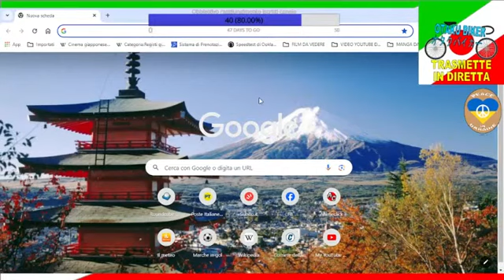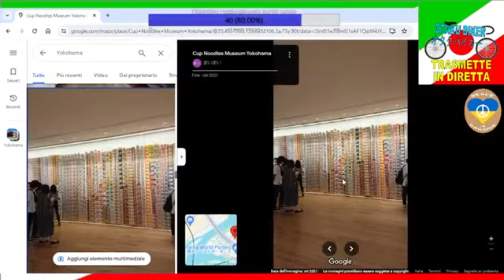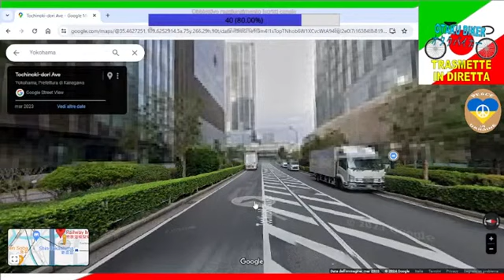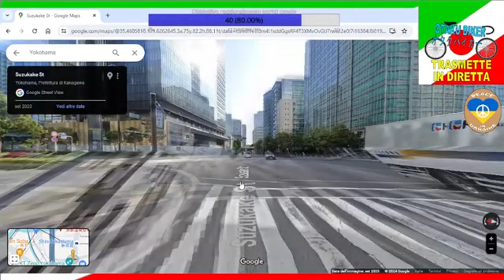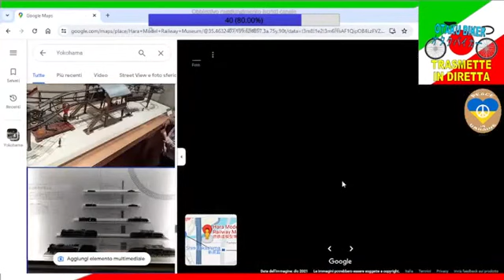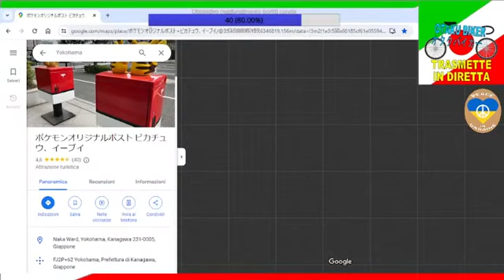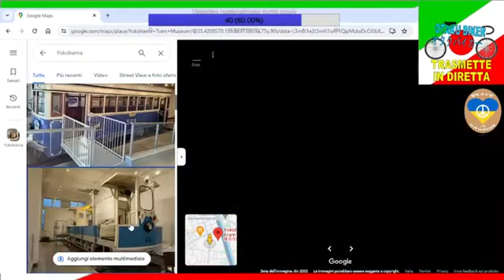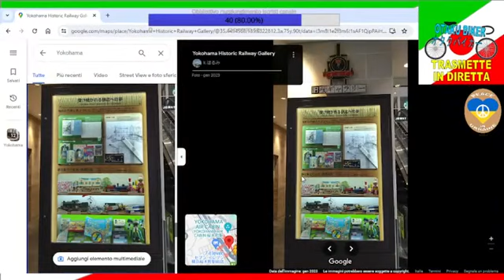423a Live Esploriamo il Giappone con Google Maps (56), Yokohama (5): visitiamo la città (13-04-24)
"Questa è la quattrocentoventitreesima live che ho fatto, direttamente sul mio canale YouTube!
In questo appuntamento settimanale continuo questa nuova serie, Esploriamo insieme il Giappone con Google Maps.
In queste live userò Google Maps per girare varie città del Giappone, visitando monumenti, templi e luoghi particolari.
In questa cinquantaseiesima live finiamo di esplorare la città di Yokohama, capoluogo della prefettura di Kanagawa, situata nel Kanto, la regione di Tokyo.
Abbiamo visitato il Cup Noodles Museum, il parco divertimenti Cosmo World, l'Hara Model Railway Museum, il Keikyu Museum, il Museo di Ampanman, il sito archeologico di Santonodai e infine la cassetta della poste dedicata al pokemon Picachu.
Queste live saranno occasione di fare sorprendenti scoperte e naturalmente di chattare con voi spettatori."

Seguitemi anche sui miei altri social:
LINK MIA PAGINA FACEBOOK:

-Questo è il mio libro che potete acquistare per sostenermi: